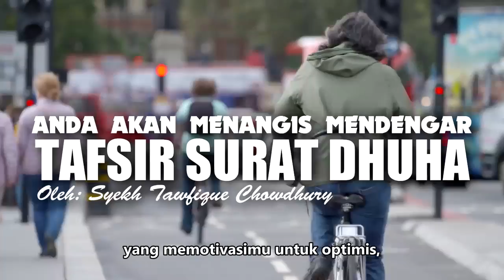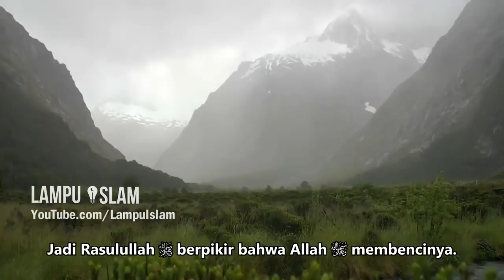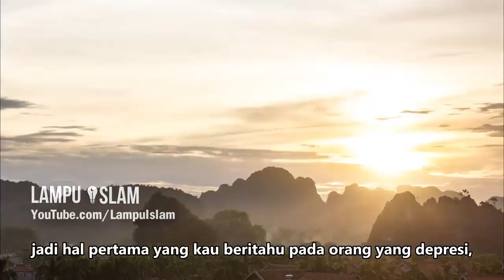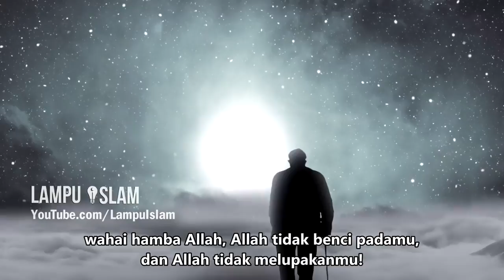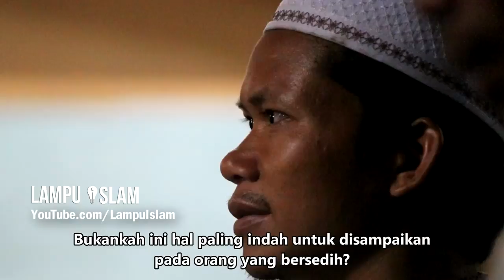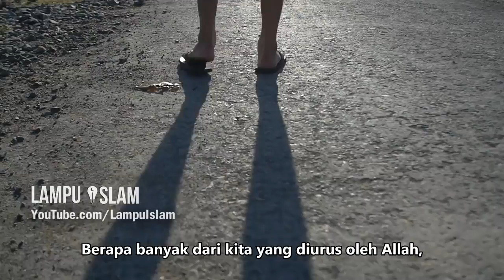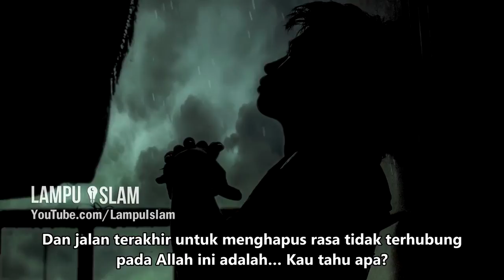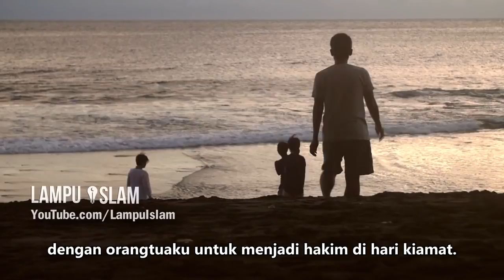DETIK DETIK ANDA AKAN MENANGIS Tafsir Surat Dhuha Ini Syekh Tawfique Chowdhury